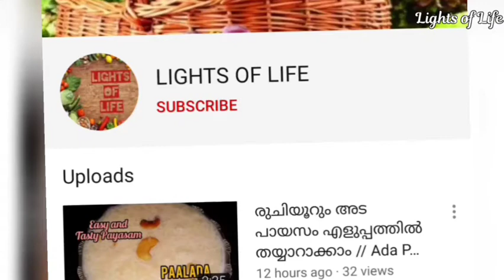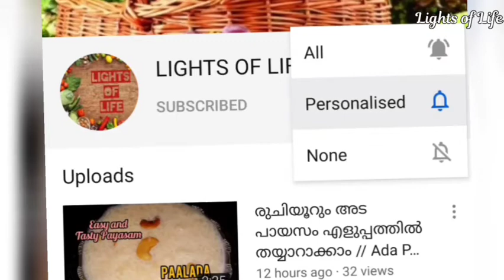നുറുക്കു ഗോതമ്പ് ഉണ്ടോ കയ്യിൽ? എന്നാൽ ഇതാ ഒരു കിടിലൻ Drink തയ്യാറാക്കാ൦ // Broken wheat Juice recipe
Hi, welcome to LIGHTS OF LIFE
            This is a recipe of broken wheat juice wwhich is very tasty, healthy and easy to make. Only little ingredients are need for this. Ingredients are listed below:
Broken wheat
Milk
Sugar
Cardamom
Beetroot